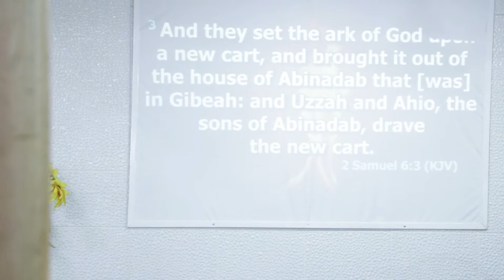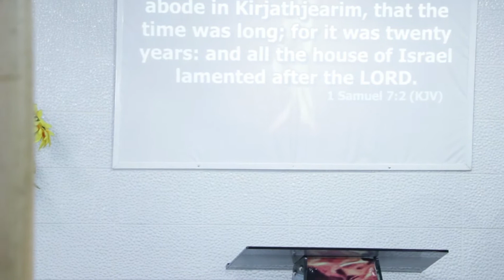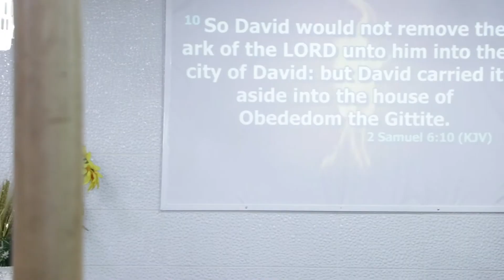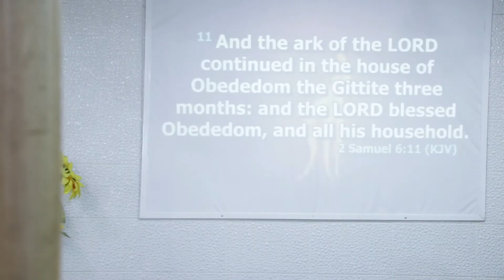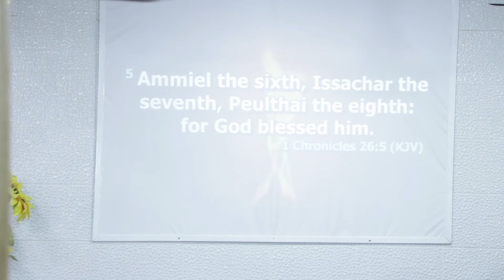Benefits Of Good Service As Sons || Rev. Johnny Johnson || Day VII